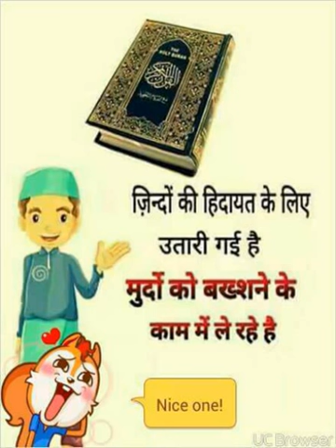Kya Ramzan ke Aakhri Jume ko Qaza E Umri namaz padna Sabit hai Mobile me Quran padna/Sunna kaisa hai